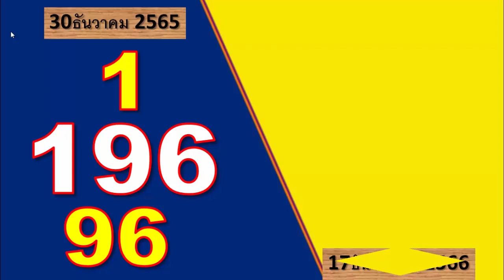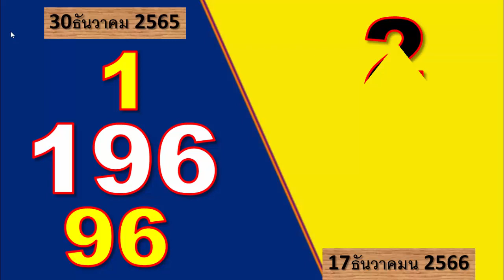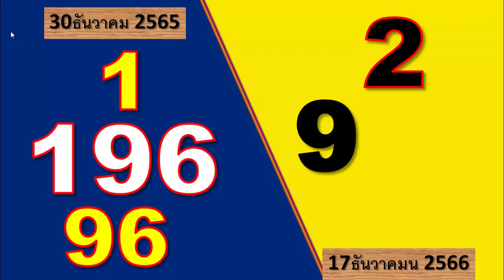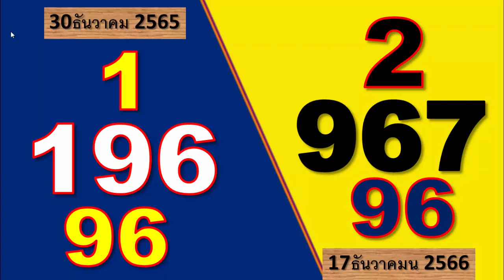เกมลอตเตอรีเป็นผู้เล่นที่ดีที่สุด ฉันเล่นวันที่ 17 มกราคม 2566 นี้